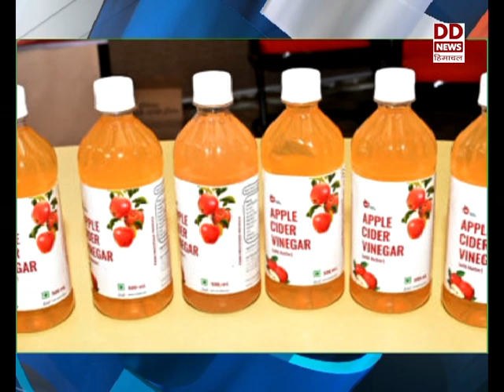हिमाचल फटाफट ख़बरें।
मुख्यमंत्री कल नगरोटा बगवां के प्रवास पर - देखें हिमाचल फटाफट ख़बरें।